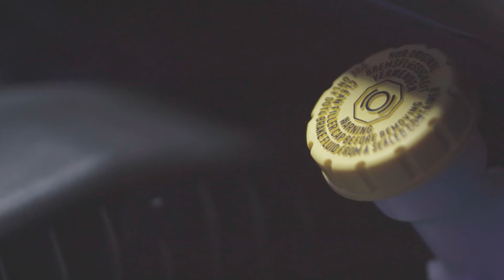Permis de conduire : Le Contrôle des Niveaux de Liquides (Épisode 1)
Vous n'êtes pas sûr de connaître la meilleure manière de contrôler le niveau des liquides de votre voiture ? On vous montre comment faire ! ✅
Dans cette vidéo, nous vous expliquons tout ce que vous devez savoir sur le contrôle des niveaux de liquide. Liquide de refroidissement, huile de moteur ... Bien gérer ces éléments de la voiture n'est pas évident ! Découvrez une présentation détaillée qui vous évitera d'être pris au dépourvu si un signal lumineux s'éclaire en plein examen ! ⚠️

Sommaire de la vidéo :

00:00 Introduction
01:02 Pourquoi contrôler les niveaux de liquides de sa voiture ?
02:10 L'huile moteur : à quoi ça sert, comment la contrôler
04:55 Liquide de refroidissement : à quoi ça sert, comment la contrôler
05:33 Liquide de frein : à quoi ça sert, comment la contrôler
06:23 Liquide lave-glace : à quoi ça sert, comment la contrôler
07:40 Conseils et anecdotes sur les liquide pendant le permis
08:34 Test : Vrai ou faux sur le contrôle des liquides de la voiture
11:03 Conclusion

🌟 Note de 4,4/5 sur Trustpilot ! Rejoignez des milliers d'apprenants satisfaits et prenez la route du succès avec nous.